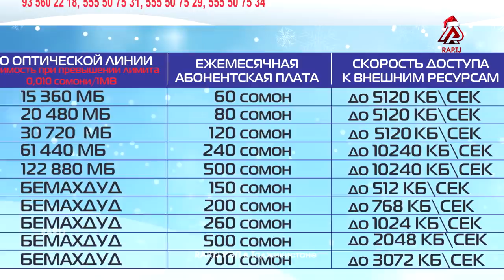Иштирокчиёни БАТТЛЕРИ СОЛ 2018 (RAP.TJ)